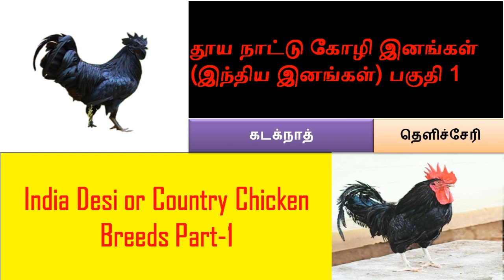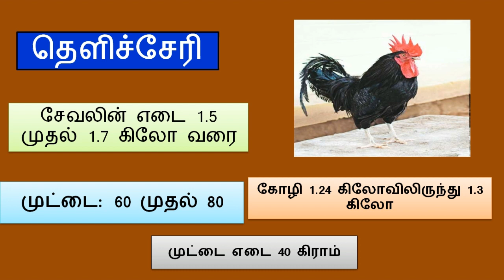தூய நாட்டு கோழி இனங்கள் || Desi Country Chicken || கடக்நாத் || தெளிச்சேரி || Tamil Velanmai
Desi Chicken chicken and its speciality are discussed in the video Like Kadaknath chicken and Tellicherry chicken.

கடக்நாத் கோழி,    தெளிச்சேரி கோழி